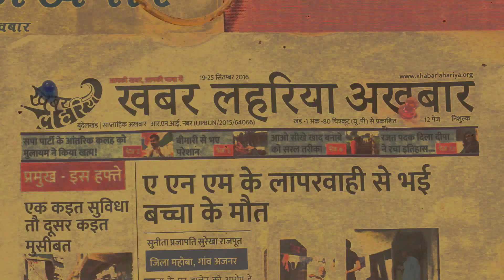नागरिकता संशोधन बिल पास होने पर क्या है कविता की राय? खिये द कविता शो, एपिसोड 105 | KhabarLahariya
नमस्कार दोस्तों द कविता शो के इस एपीशोड में आपका स्वागत है साथियों देश भर में मचे बवाल के बीच 11दिसम्बर  को नागरिकता संशोधन विधेयक 2019 राज्यसभा में पारित हो गया। यह विधेयक लोकसभा में पहले ही पारित हो चुका था । राज्यसभा में विधेयक के पक्ष में 125 जबकि विपक्ष में 99 वोट पड़े। केंद्रीय गृह मंत्री अमित शाह ने बुधवार को राज्यसभा में विधेयक को पेश किया, जिस पर करीब 6 घंटे की बहस के बाद अमित शाह ने सदन में विधेयक से संबंधित जवाब दिए।

क्या है नागरिकता संशोधन बिल?जो बिल संसद से पास हुआ है इसके तहत बांग्लादेश, पाकिस्तान, अफगानिस्तान समेत आस-पास के देशों से भारत में आने वाले हिंदू, सिख, बौद्ध, जैन, पारसी धर्म वाले लोगों को नागरिकता दी जाएगी। इस बिल के कानून में तब्दील होने के बाद अफगानिस्तान, बांग्लादेश, पाकिस्तान जैसे देशों से जो गैर-मुस्लिम शरणार्थी भारत आएंगे, उन्हें यहां की नागरिकता मिलना आसान हो जाएगा। लेकिन अगर मुसलमान आयेगें तो उनको भारत में नागरिकता नहीं दी जायेगी जो गैर मुस्लिम उन्हें भारत में कम से कम 6 साल बिताने होंगे तब उनको भारत का नागरिक माना जायेगा। पहले नागरिकता देने का पैमाना 11 साल से अधिक था।
अरे मैं पूछना चाहती हूं कि अगर इस मुद्दे पर कानून पहले से है, तो सरकार इसमें संशोधन क्यों करी है? ये एक बड़ा सवाल है और शायद यही वजह है कि लोग इसका विरोध कर रहे हैं। पहली बार 1955 में ये कानून बना था। और तब से 8 बार इसमें संशोधन किए जा चुके हैं। धर्म के आधार पर नागरिकता नहीं मिलनी चाहिए, ये समानता के अधिकार का उल्लंघन है। जब हमारे संविधान में सारे अधिकार दिए गये हैं तो फिर सरकार संविधान की ऐसी तैसी क्यों कर रही है संविधान में हमें रहने का अधिकार ,अपनी मर्जी से खाने पीने घूमने , मनोरंजन करने और अपने मन का साथी चुनने और धर्म निरपेक्ष का अधिकार हैं तो सरकार  हरने का अधिकार क्यों छीन रही है मुसलमान क्या इंसान नहीं हैं आखिर सरकार मुसलमानों से इतना चिढ़ती क्यों हैं जिस चीज में जरूरत है बात करने की सरकार उसपर क्यो बात नहीं करती है
सरकार को चाहिए की किसान के मुद्दों पर काम करें किसानों की खेती चौपट हो रही, अन्ना जानवर जो आये दिन भूख प्यास की वजह से गौशाला में मर रहे हैं। शिक्षा व्यवस्था चौपट है हमारा यूथ जो  बेरोजगार है दर- दर भटक रहा आखिर इस पर क्यों कुछ नहीं करती सरकार? प्याज की महंगाई से पूरा देश परेशान है उस पर क्यों चुप्पी साधे है सरकार? या फिर पश्चिम बंगाल जैसे कई राज्यों में चुनाव होने वाला है तो कहीं ये वोट बैंक की राजनीति तो नहीं?